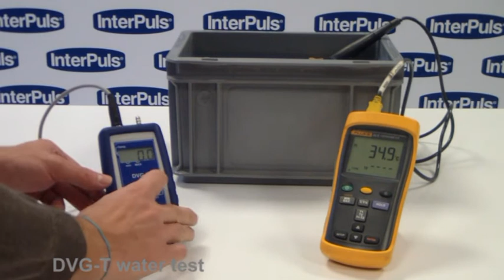DVG-T with external temperature probe!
The DVG Family, by InterPuls, is growing! after DVG50 and DVG-P we are glad to introduce the brand new DVG-T. This unique Digital Vacuum Gauge incorporates also a reliable external probe ideal for water, milk...temperature detection. Watch the clip!